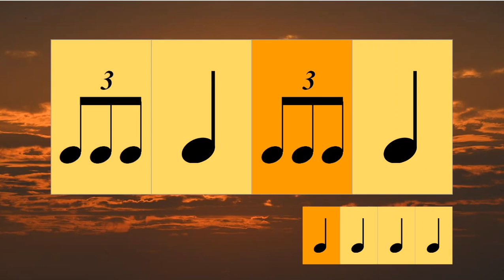Golden Hour Play Along